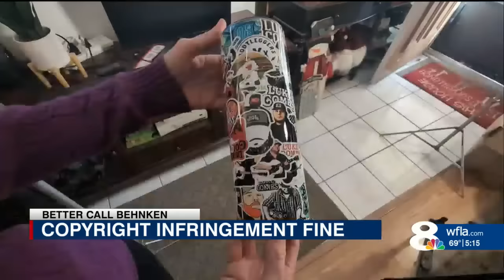Pinellas Park woman sold 18 Luke Combs- themed tumblers, now owes the star $250,000 in federal lawsu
Pinellas Park woman sold 18 Luke Combs- themed tumblers, now owes the star $250,000 in federal lawsuit